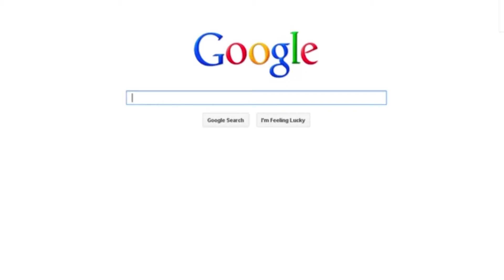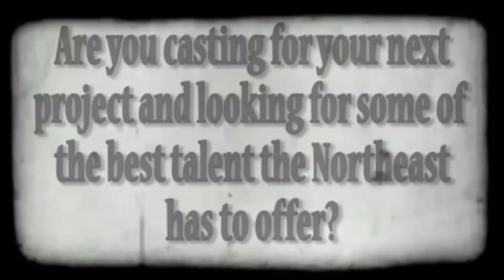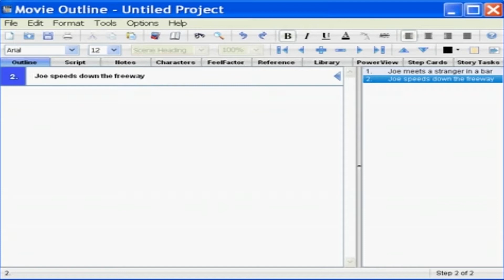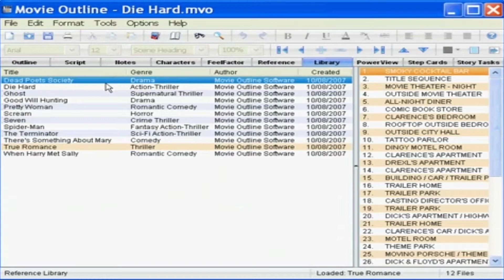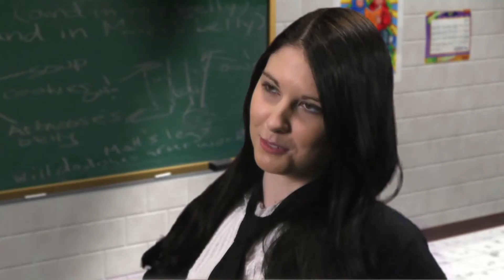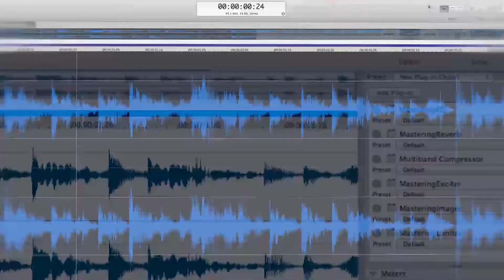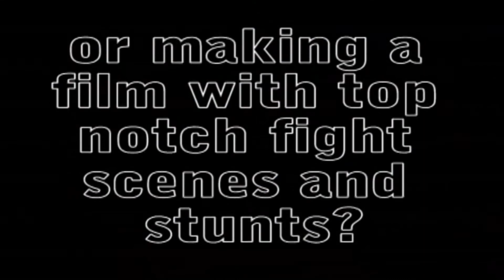Indie Film School: 2014 Legal Discussion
This episode features a lecture on legal aspects of filmmaking with Mary Ellen Tomazic. Shot at The 2014 Horror Hotel.

Facebook.com/HorrorHotelFilmFest